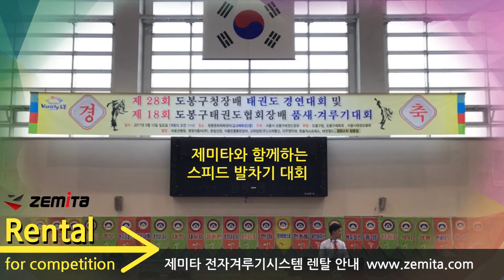Zemita competion with air bridge bag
Speed kicks competition